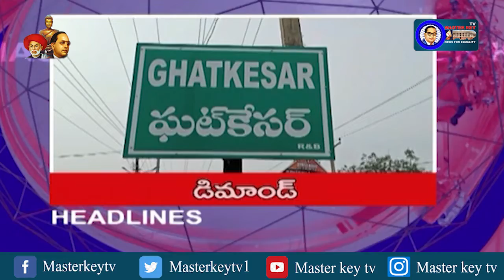5PM Headlines || Telangana News | AP News || Masterkey Tv channel